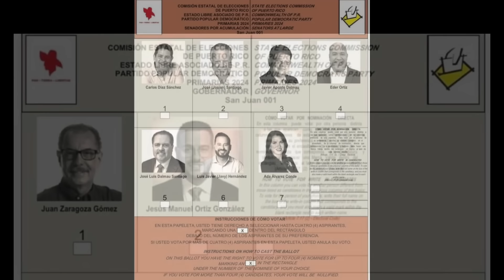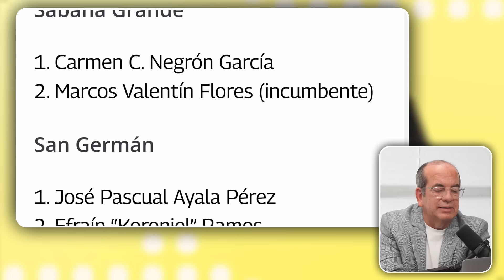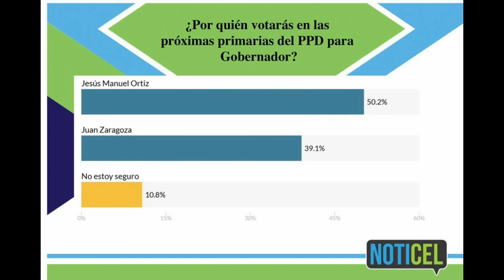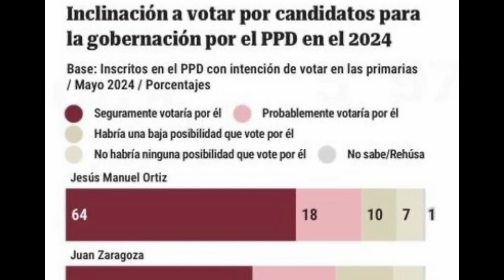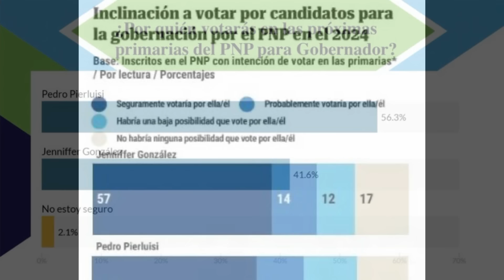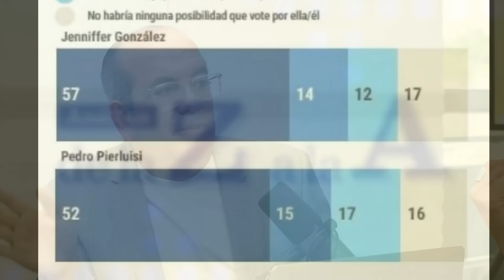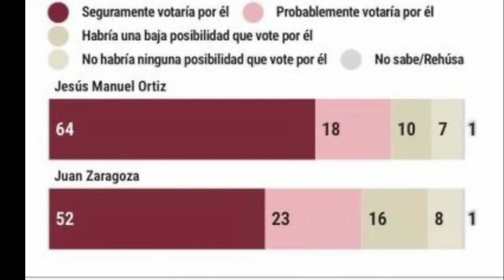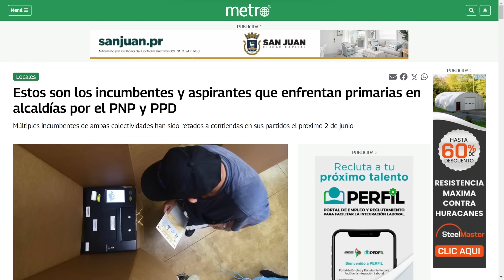Análisis de la Z a la A: Edición preprimarias a horas de que se abran los colegios en PuertoRico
En este episodio especial de Análisis de la Z a la A, Zoé Laboy y Aníbal Acevedo Vila analizan y comentan sobre los últimos días de la primaria en PuertoRico